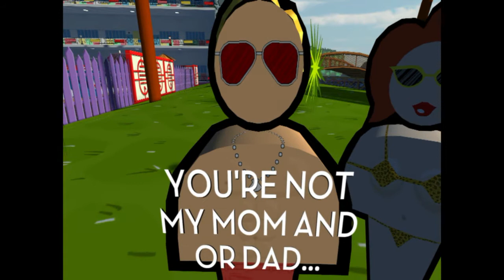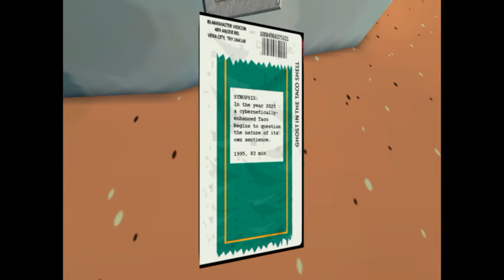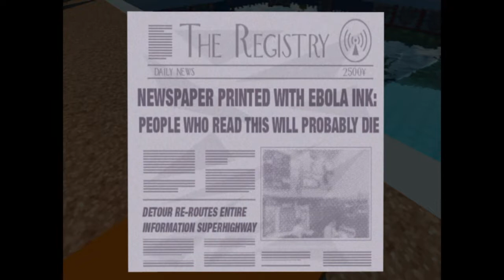JAZZPUNK (Gameplay): Hunter S, Thompson [Part 4]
We can't stop here! This is bat country!